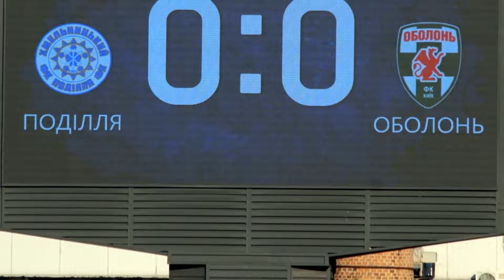"Поділля" - "Оболонь" . Перший матч у Першій лізі, живі емоції та коментарі вболівальників